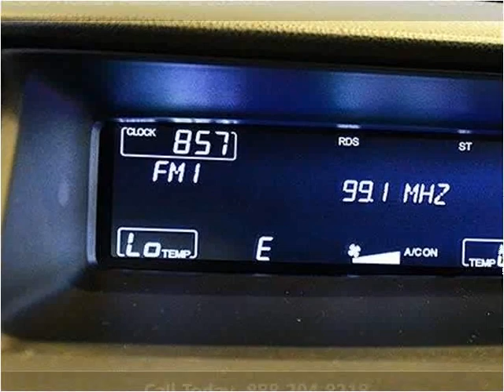2010 Honda Accord Crosstour Used Cars Miami FL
This 2010 Honda Accord Crosstour is available from Off Lease Only Miami.